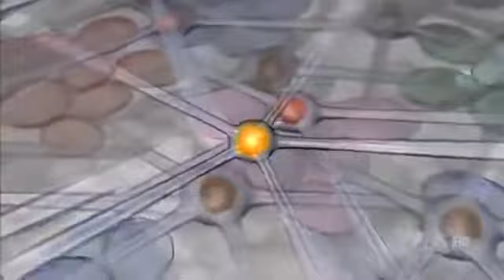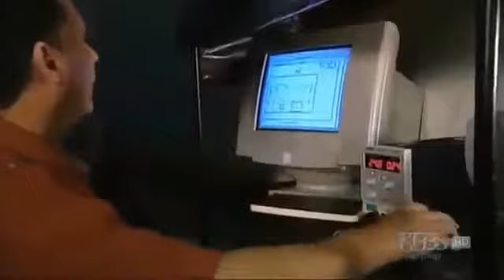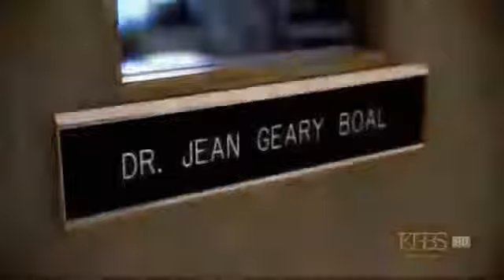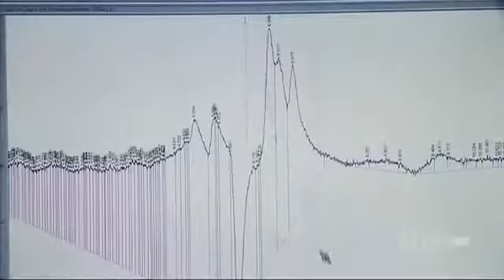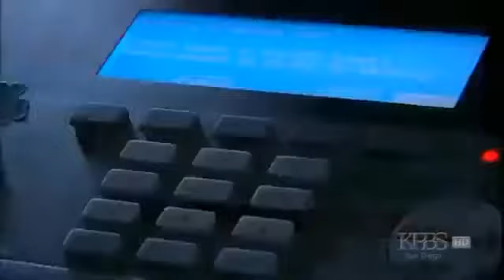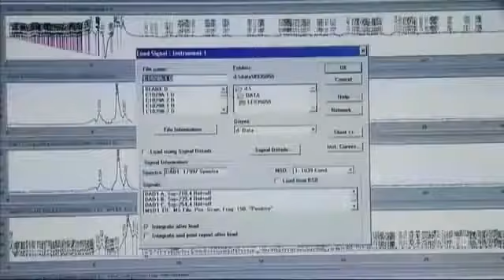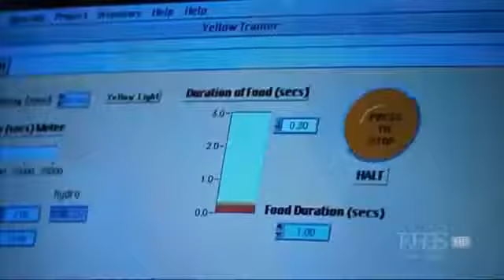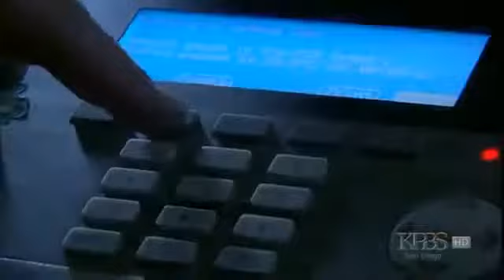Master Of The Camouflage Nature Documentary HD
Cuttlefish survive by being able to blend into their surroundings through camouflage .Richard Hammond puts this to the test and experiments if the fish.